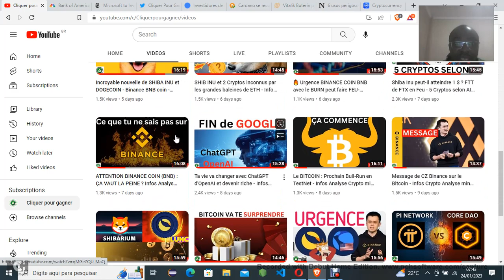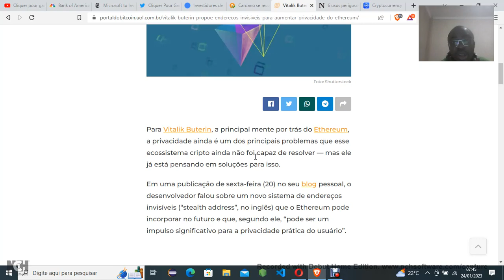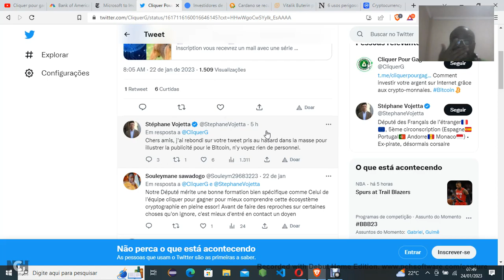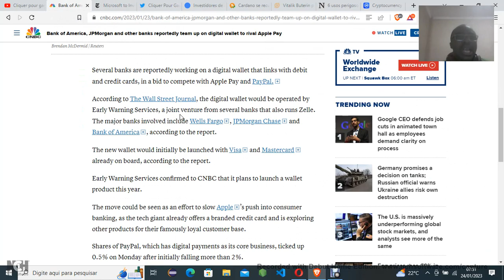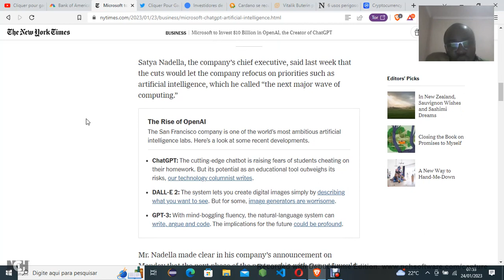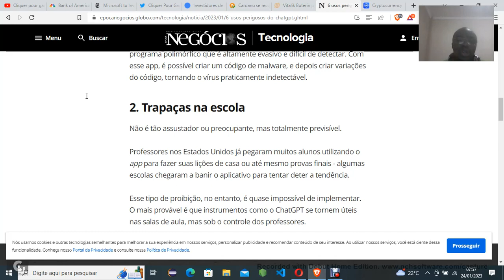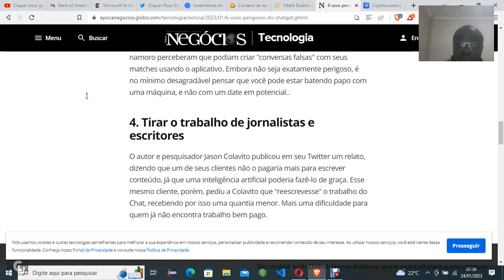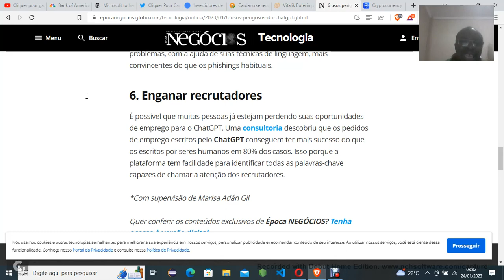ChatGPT : Sommes-nous tous en danger de VIE ? Analyse Infos Crypto Bull Run Fr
Contactez nous sur WhatsApp
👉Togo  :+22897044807